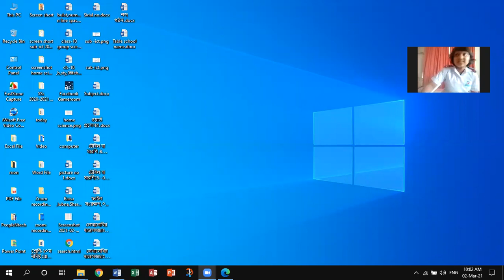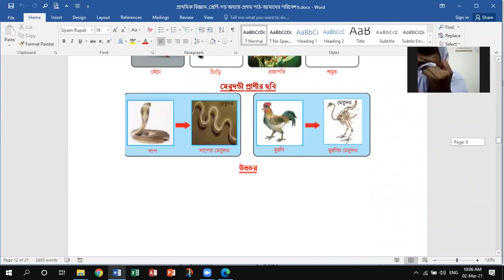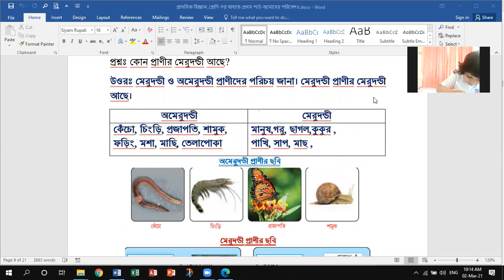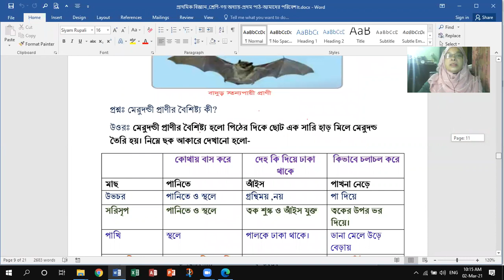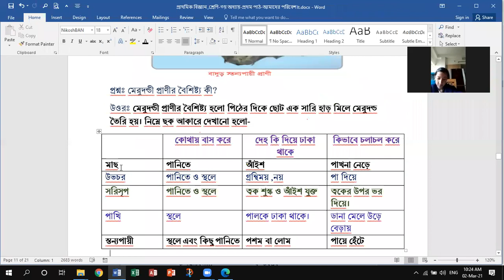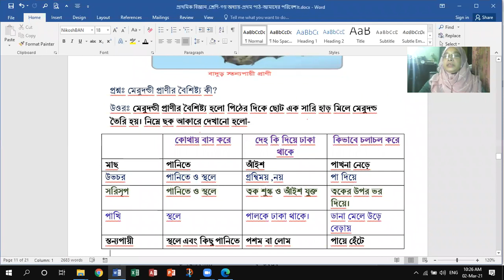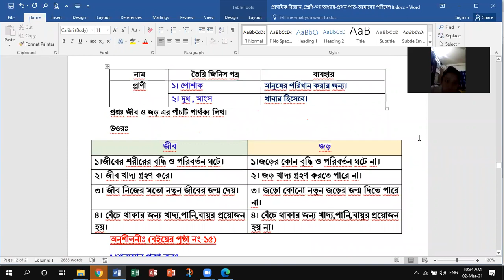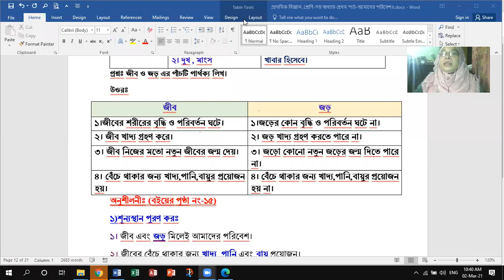শ্রেণি-৩, বিষয়-বিজ্ঞান,,অধ্যায়-২য়,পাঠ ৪ ও ৫ উদ্ভিদ ও প্রাণীর উপর নির্ভরশীল।